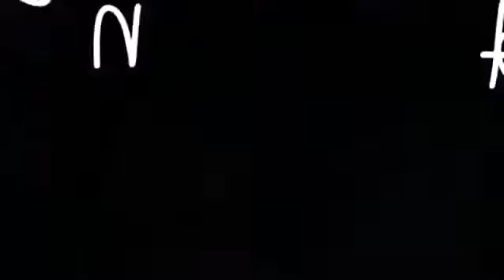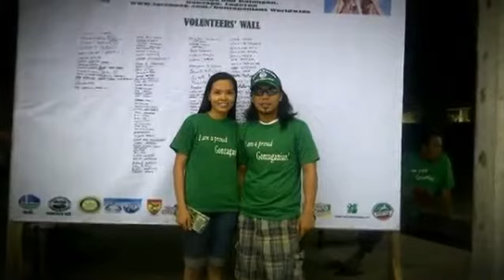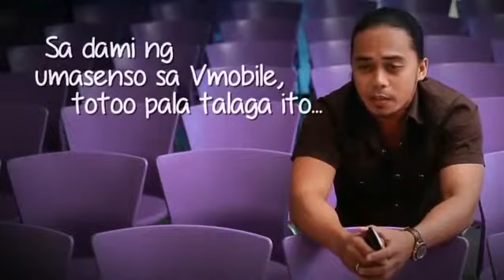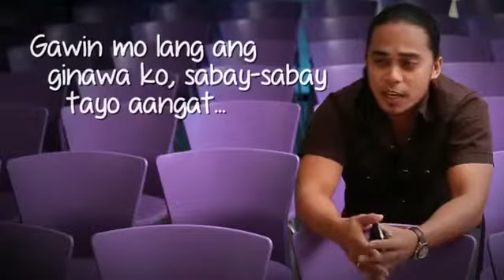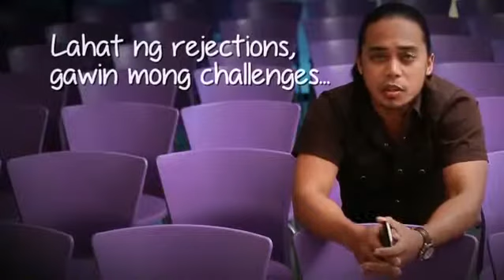Carlo Genita Success Story in Vmobile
From Fitness Specialist /Gym Instructor to OFW to VMOBILE MILLIONAIRE

NO SELLING
NO RECRUITING
NO FORCING

Every Goal begins with ONE STEP.

"SUCCESS IS NOT A MATTER OF CHANCE, BUT A MATTER OF CHOICE"
DECIDE FOR YOURSELF AND ACT NOW!

JOIN VMobile and have the CONVENIENCE in loading yourself and your family anytime and anywhere, get LIFETIME DISCOUNTS on your prepaid load consumption,PLUS, the OPPORTUNITY TO EARN up to P30K in just 4 months.

BAKIT MO KAILANGANG MAG-VMOBILE?
1. May cellphone ka.
2. Approximately 85 million ang cellphone users sa Philippines.
3. 95% ang prepaid users at 5% lang ang naka-plan.
4. Nagpapa-load tayo almost everyday.
5. Part na ng basic needs ng tao ang cellphone load.
6. Walang expiration at hindi napapanis ang producsts.
7. Hindi mo kailangang magbenta at mag-demo.
8. More than 300 prepaid products: Landline, Internet, Cable, Online Games and many more!
9. Hindi mo kailangang mamilit ng tao sa VMobile.
10. Kitang-kita na ang resulta ng mga kumita, 80+ Millionaires in 4 years!

Learn more about the business by visiting our website at

Check our Fanpage at

God may bless us with Infinite Abundance and Prosperity.